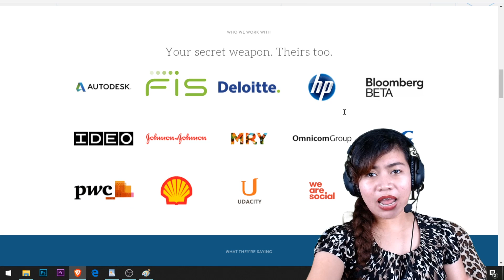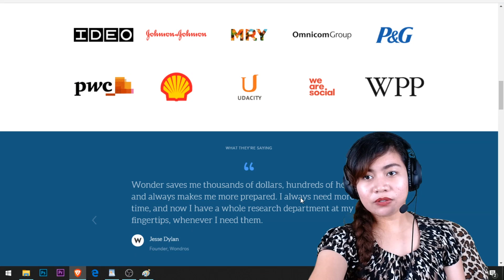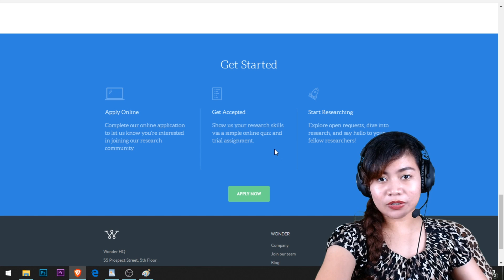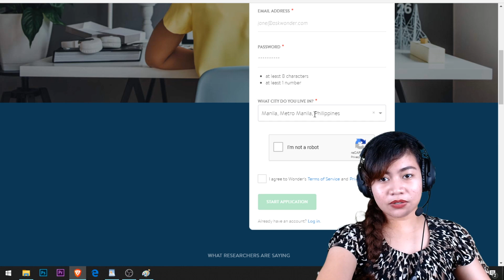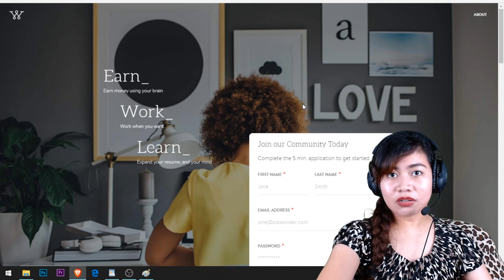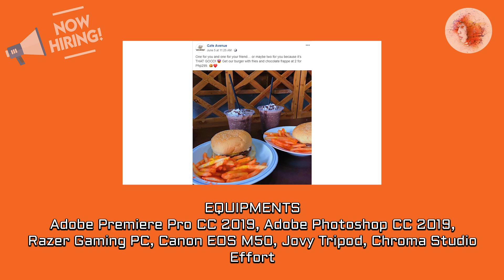EARN $8-$35 SEARCH ON GOOGLE | NO EXPERIENCE | Be an Online Researcher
EQUIPMENTS:
Chroma Studio
Razer PC
Canon EOS M50
Logitech Pro X - Blue Voice
Jovy Tripod
​Effort